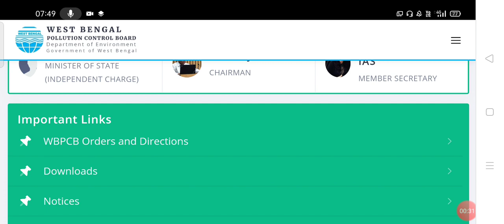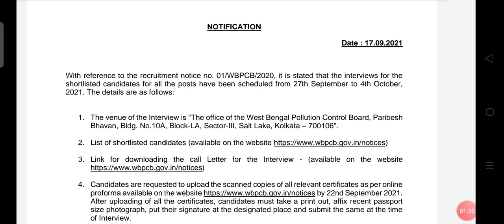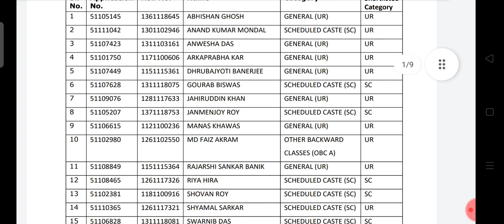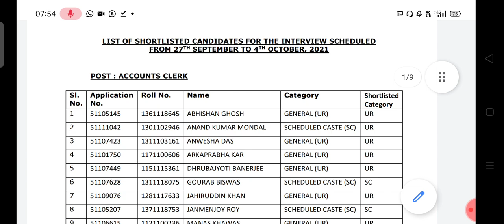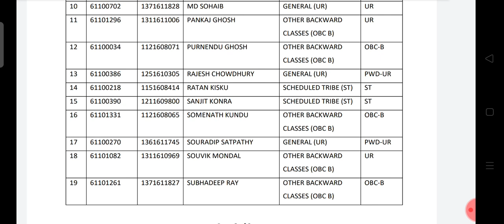West bengal Pollution control Board Result out 2021 || various post interview Date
Result published wbpcb || interview update || upload document update 2021